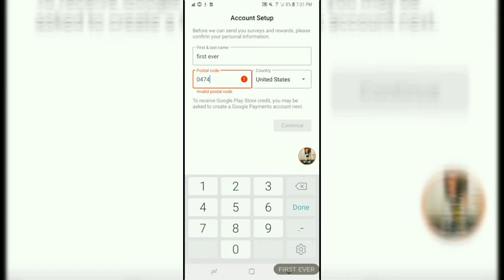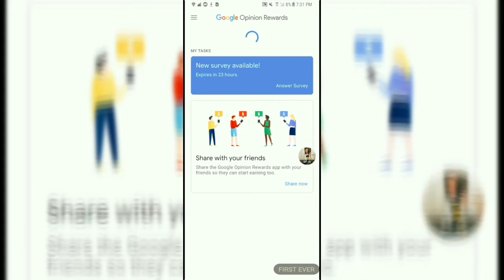How To Get Free Money! Google Opinion Reward Unlimited!! (2020)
This is a tutorial on how to do surveys on Google Opinion Rewards completely Free And at no cost CLICK THIS LINK For Money :